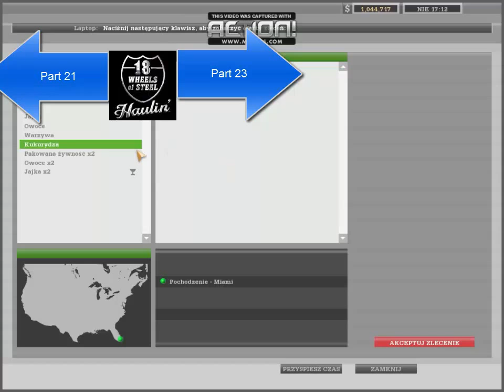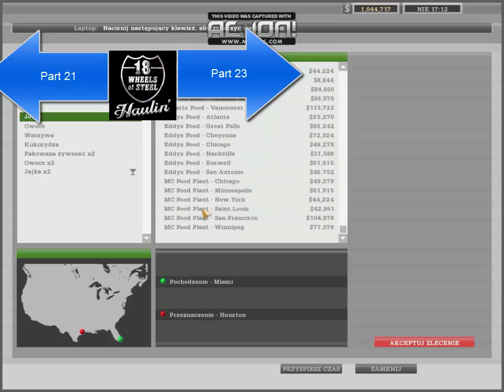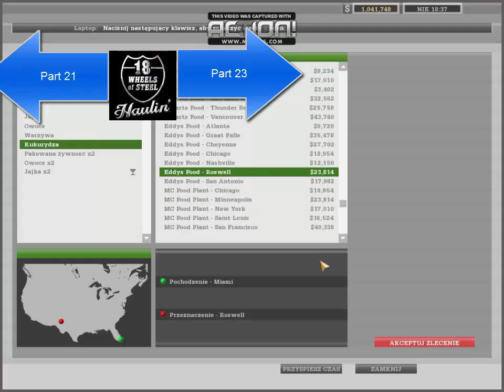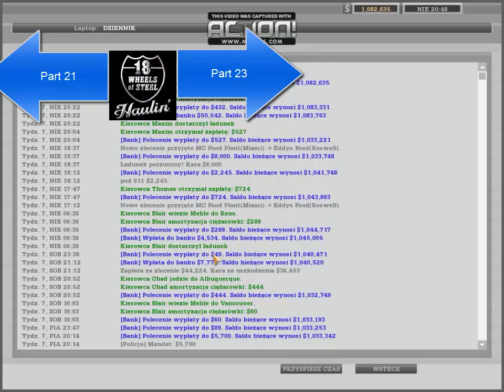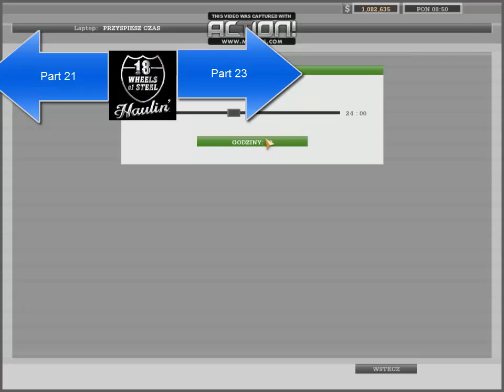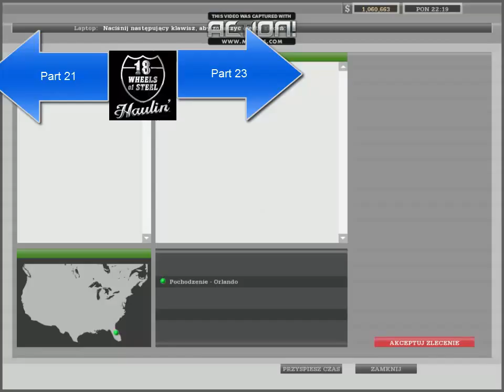Let's Play 18 Wheels of Steel Haulin' Part 22 - Początek nieudanej trasy Miami - Roswell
18 Wheels of Steel Haulin' to piąta osłona serii gier 18 Wheels of Steel, po Convoy'u. Została wydana w 2006 na świecie i w Polsce w 2007.
Tym razem za drugim razem nagrywałem ten odcinek, parę razy powtórzyłem tę trasę.
REC!:Action!